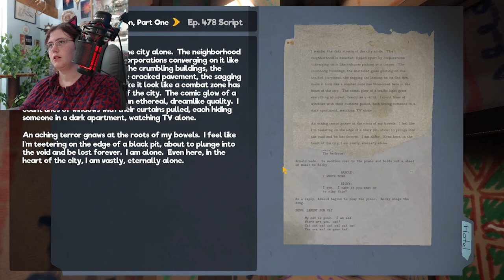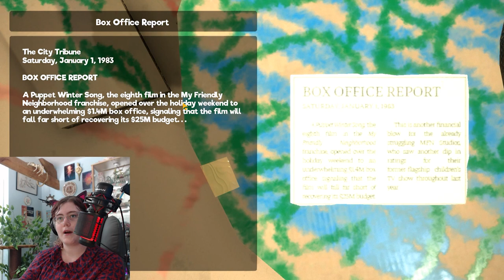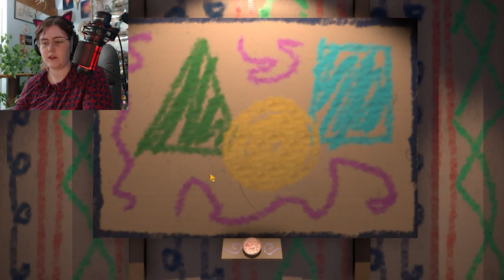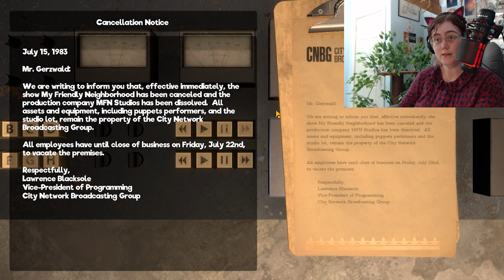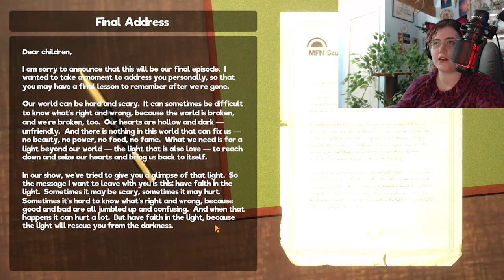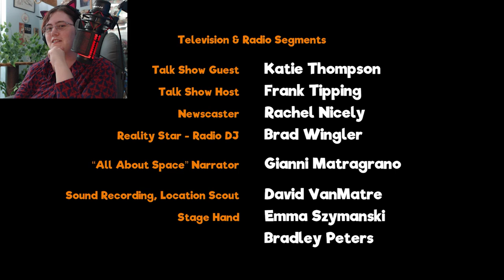My Friendly Neighborhood P5: Say Yes Gordon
Very fun game, 8/10
My thoughts are at the end, thank you everyone who stuck with me for this one, more horror to come soon x

Roxie Rose